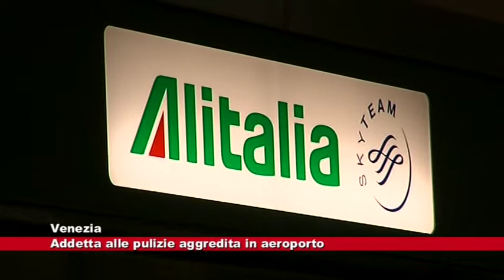# addetta pulizie aggredita all'areoporto Marco Polo 08.11.2019